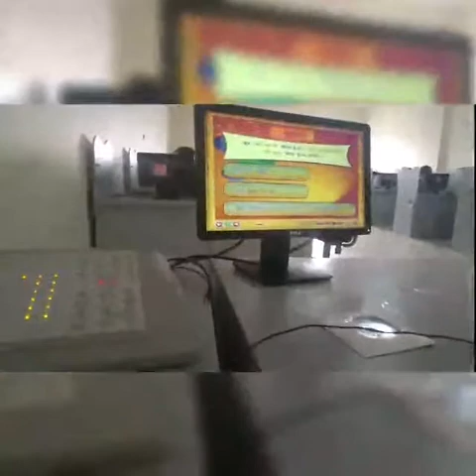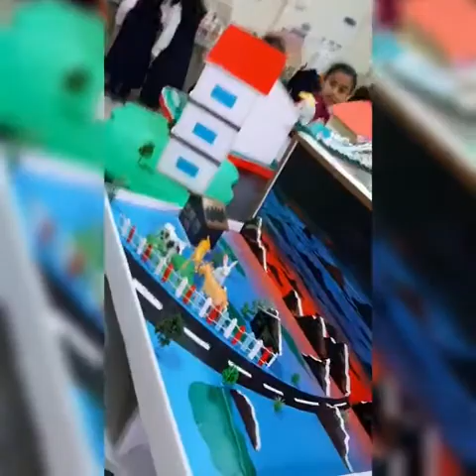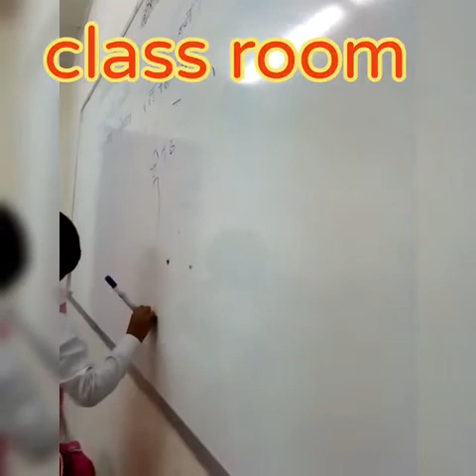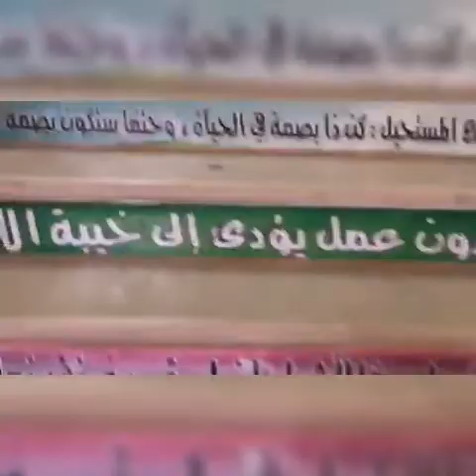My school..Manar Al Batin school. Hafer Al Batin , Saudi Arabia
Video from Asma Sadiq Hussain

My beautiful school

I love my school